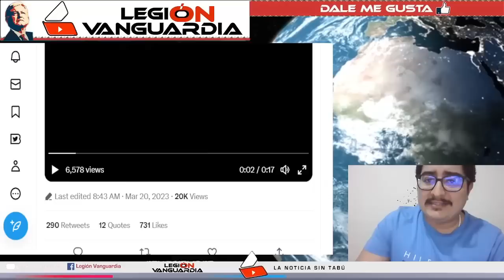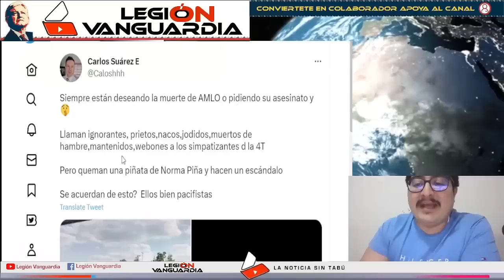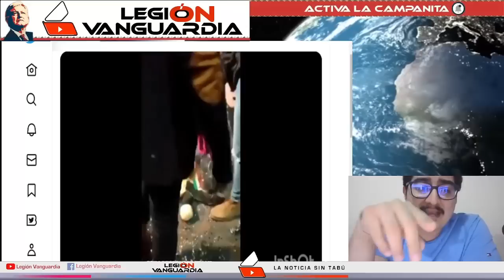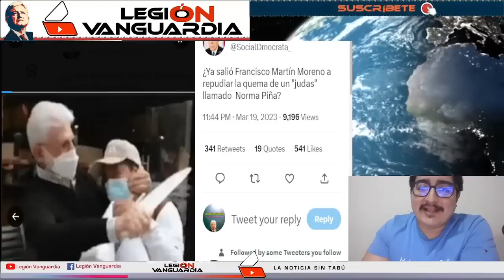¡ADELA RAB1000SA! "LA FUERZA DE AMLO ES IMPRESIONANTI"